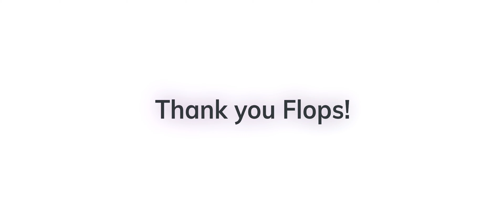A Tribute to Flops - [Minecraft 17 Editor Collab]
We all thank you very deeply Flops for being one of the most influential and kind people in the mc editing comm. Best of luck with your future, we will all miss you!!!
-Mocha

0:00 - Tianerad
0:17 - MaxedOut
0:55 - Pasta
1:05 - Clutcho
1:24 - QuangVu
1:34 - MochaHobos
1:48 - Frog Gummies
1:56 - Someone/Incognito
2:06 - Hyperflyer
2:12 - Tianerad
2:18 - Clutcho
2:30 - Isoodd
2:40 - Lulu
2:49 - Anddie
2:54 - Merxy
3:04 - Eggsf
3:13 - Namby
3:19 - AshinMC
3:27 - Lemon
3:32 - MaxedOut
3:50 - Thank You Flops.

𝖦𝖺𝗆𝖾𝗌: Minecraft (Clips recorded on EditingCentral)

Regular version of the 1st song that was blocked on youtube if you want to see it